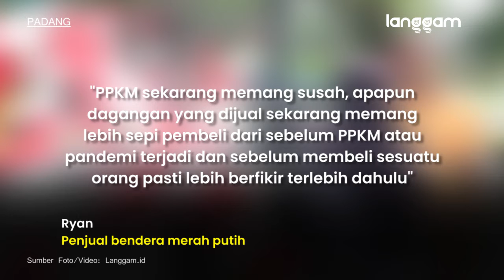HUT RI di Tengah PPKM, Omzet Penjual Bendera di Padang Merosot